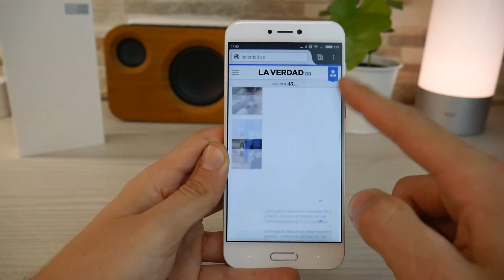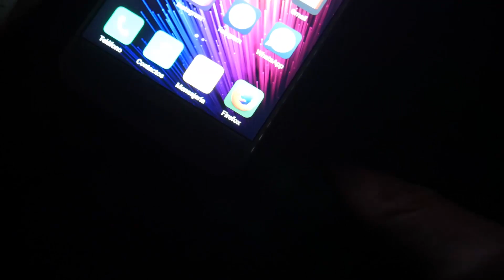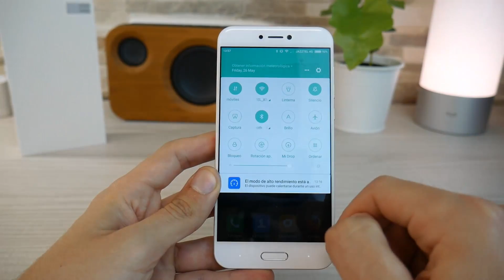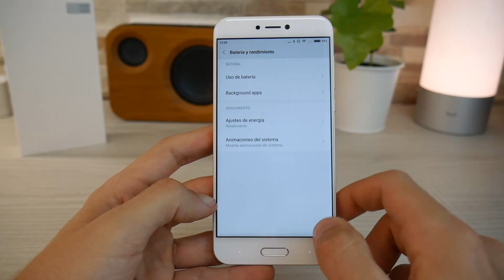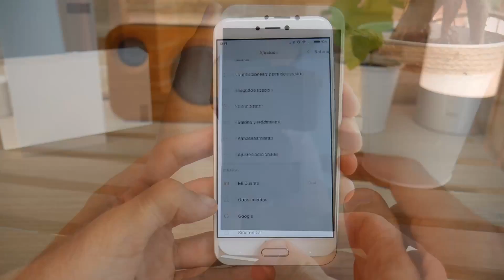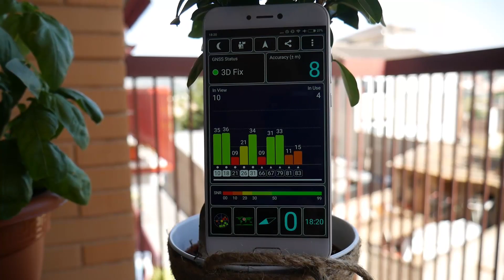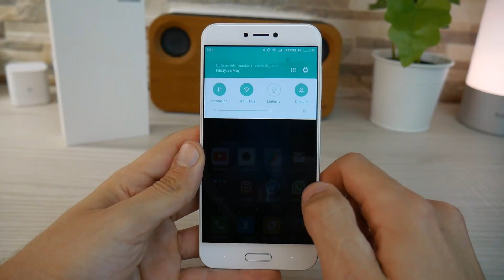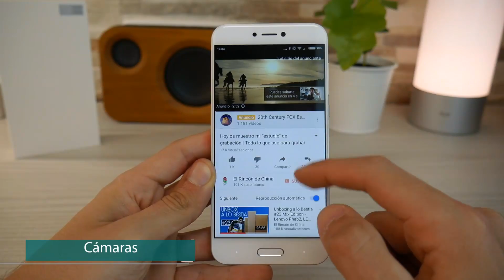Xiaomi Mi5C, un smartphone fino, pequeño y precioso | Review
Algo tarde, pero hoy os traigo un terminal muy completo, pequeño, y con buen rendimiento general... es el Xiaomi Mi5C, con el nuevo procesador de la marca china.

RESUMEN:
00:30 Diseño
03:02 Pantalla
04:20 Software
05:58 Hardware
08:09 Batería
09:03 Cámaras
11:40 Precio
12:05 Opinión: Pros, contras
13:11 Nota personal